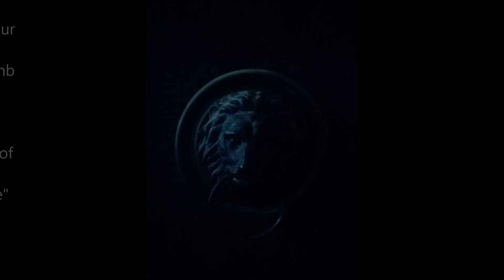SOMNI RELEVATION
CLOUD ATLAS